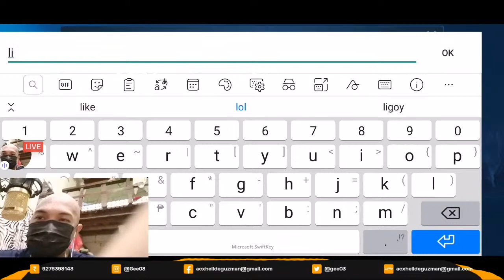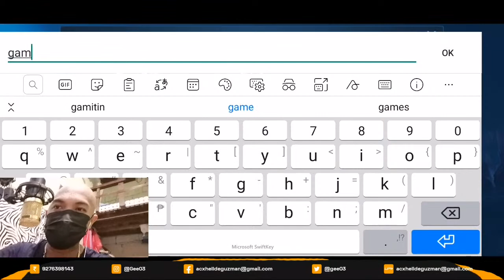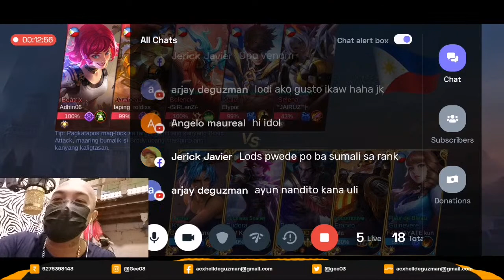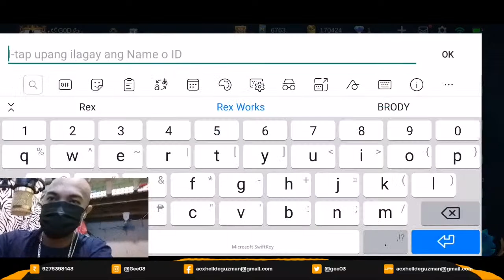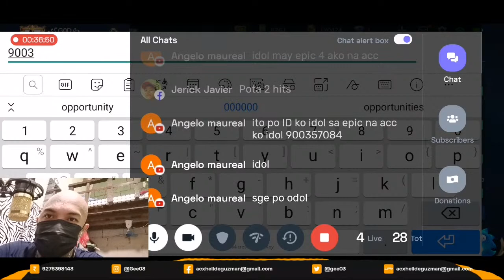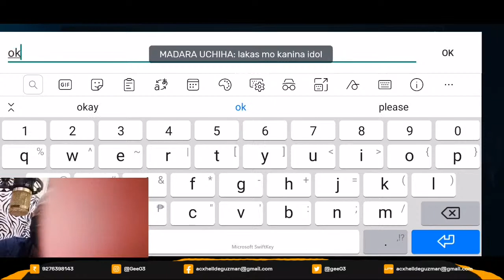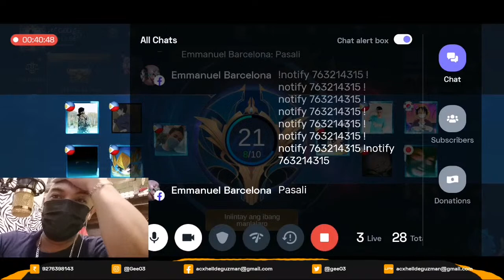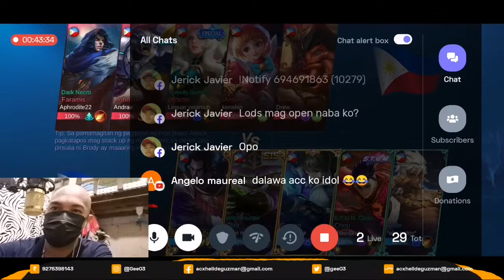BRODY ULTIMATE BUILD/ Free Skin Gift / Mobile Legends: Bang Bang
Yow Mga GEE. Tara Laro Tayo 1v1 or Rank Game.. TARA Mamimigayay ako ng Skin Kahit ano Gusto Nyo.

ChoOx Tv AkoSiDogie Wrecker PALag Baka Mana! / Mobile Legends: Bang Bang : 😄 stream | Playing Solo |